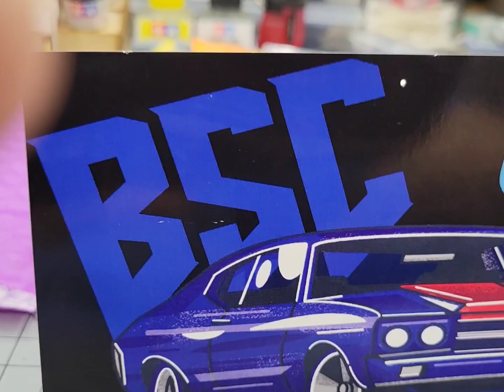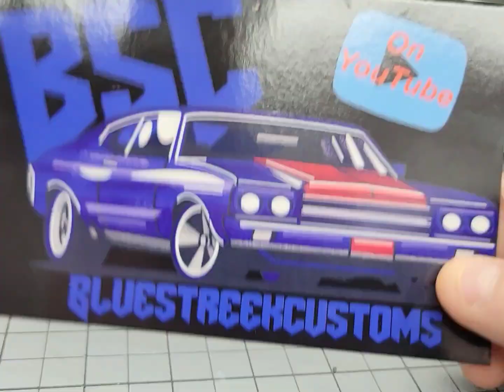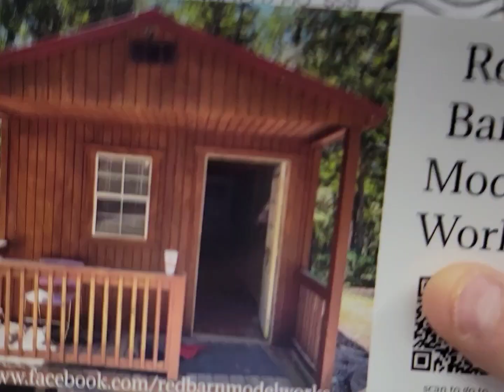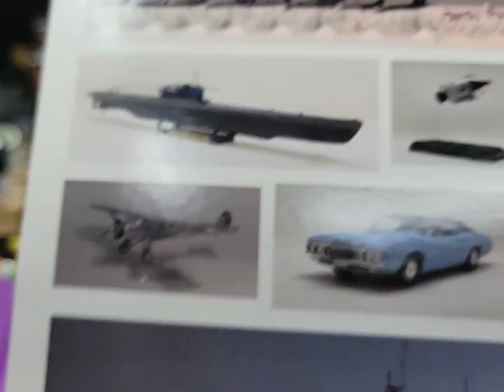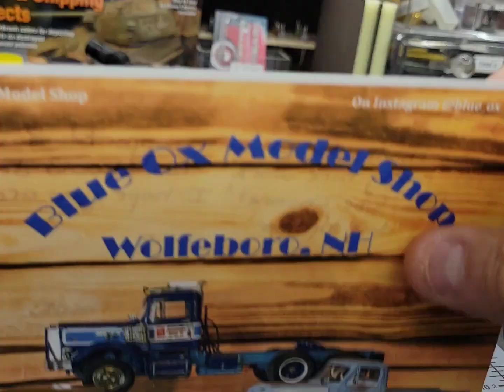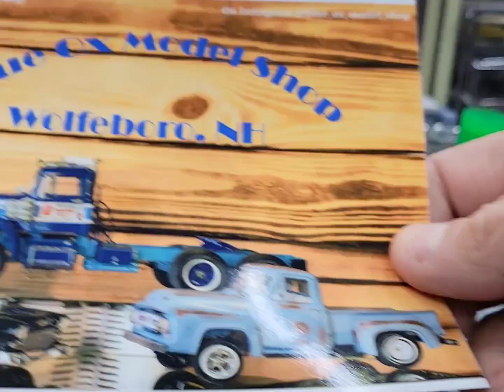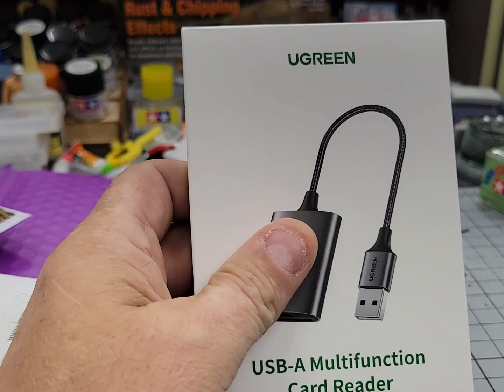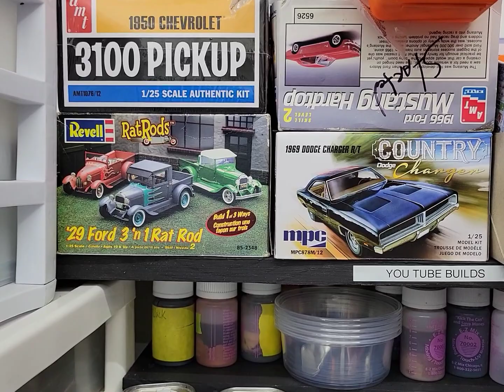mental monday/mail call